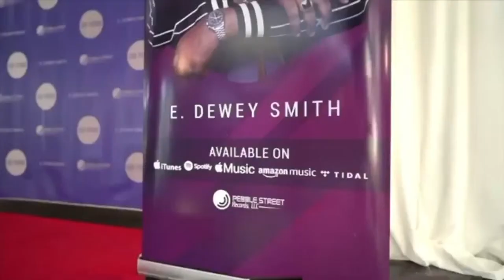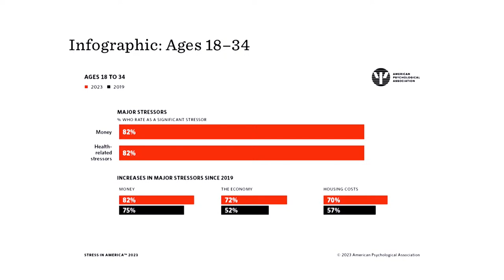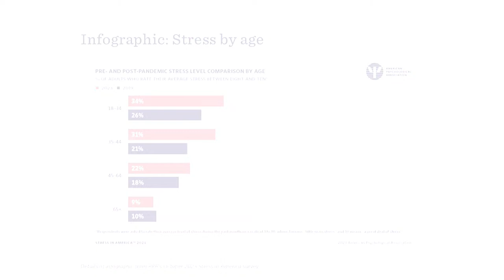Virtual Bible Study | Dr. E. Dewey Smith | House of Hope Atlanta